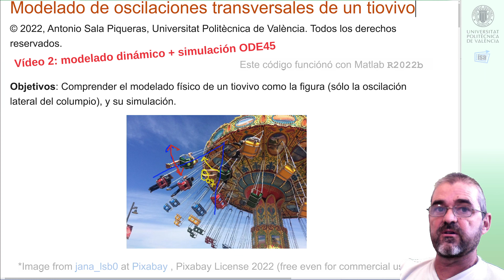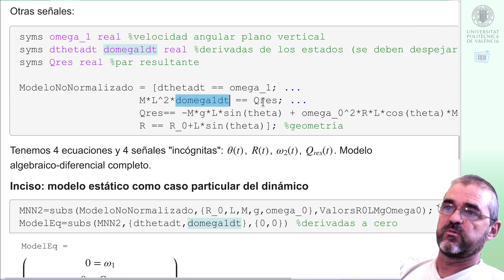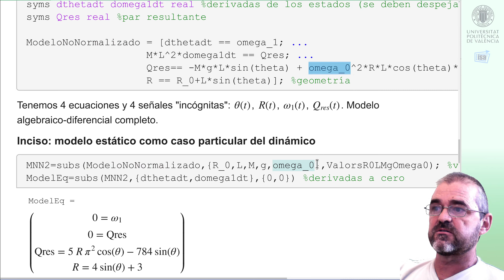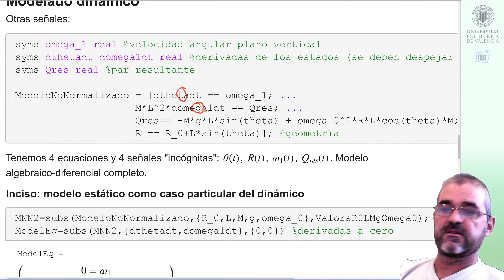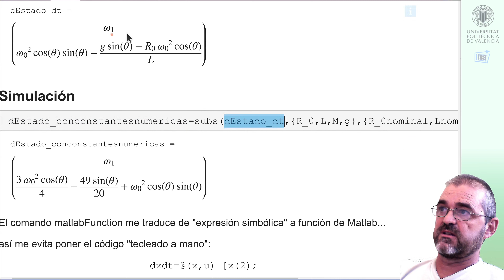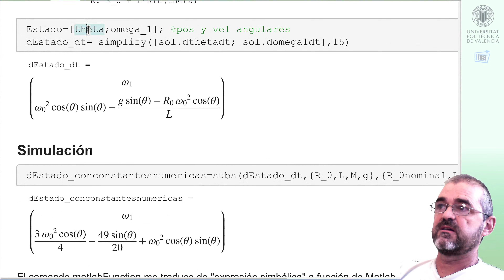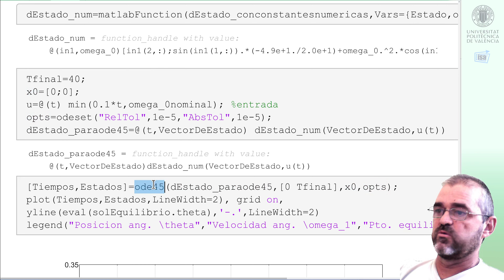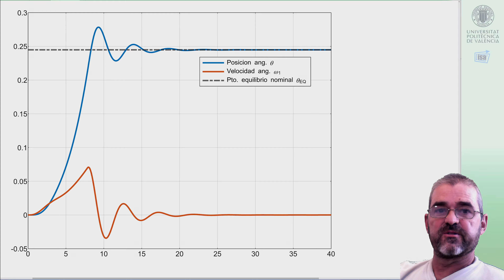Modelado dinámica lateral de un tiovivo (2/10): ecuaciones; simulación ode45 ecuación de estado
Este vídeo es continuación del donde se planteaba el problema del movimiento pendular lateral de un tiovivo y se calculaba el ángulo de desviación hacia afuera del columpio en función de la velocidad de giro del tiovivo, pero sólo en equilibrio (estática).

En este vídeo se plantean las ecuaciones de la dinámica completas, haciendo un balance de pares. Se comprueba que haciendo derivadas a cero se obtienen las ecuaciones estáticas del vídeo anterior con lo que, en cierto modo, dicho vídeo ``sobra'' si uno conoce bien el modelado dinámico de sistemas.

La linealización de este modelo dinámico se aborda en el vídeo , y también en el , linealizando la ecuación de estado no lineal normalizada (resultados coincidentes).

Una vez obtenido el modelo dinámico, se obtiene la ecuación de estado normalizada y se simula con ode45, comprobandose que sin rozamiento hay una oscilación mantenida alrededor del equilibrio estático antes calculado; se modifica el modelo incluyendo un rozamiento lineal proporcional a velocidad angular, con lo que se introduce un amortiguamiento que hace que las oscilaciones desaparezcan al cabo de un cierto tiempo, según se verifica en simulación.
Universitat Politecnica de Valencia